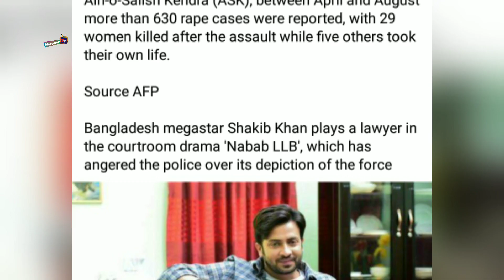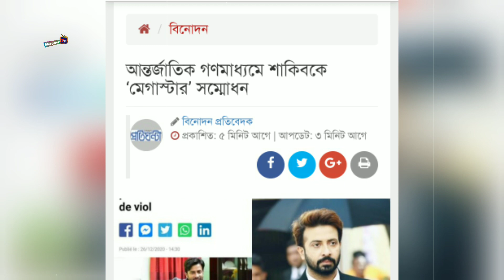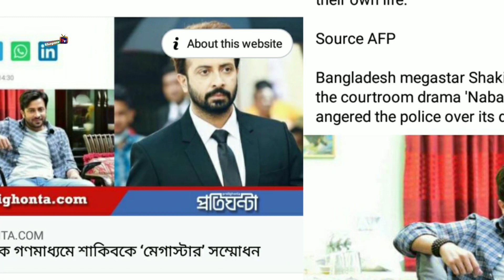আন্তর্জাতিক গণমাধ্যমে শাকিব খান কে 'মেগাস্টার' সম্মোধন যেকারণে !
Shopner tv is an complete entertainment channel.We always spread the truth. I make my own videos. Thanks for being by my side.

the year 2000 of Bangladesh under Chapter 6, Section 36 and Chapter 13 Section 72. Non-profit, educational or personal use tips the balance